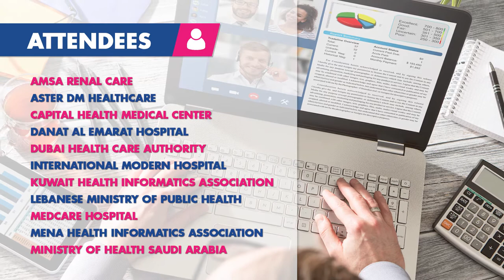DigiConnect - Telehealth to Drive Better Results presented by DaVita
Telehealth and Telemedicine are terms that describe when patients use live audio-visual communication technology to connect with their healthcare providers remotely. Telehealth provides direct patient care during a COVID-19 response. The benefits discussed during this meeting were the system’s capability to maintain the patient’s ability to receive quality care by creating and enabling continued access to their provider.

The topics discussed during this virtual meeting touched on various benefits of telehealth in the era of pandemic, providing both the provider and the patient ease of access, confidentiality, costs savings and efficiency. In particular, Tele-dialysis, a lifesaving procedure was highlighted as a case study.

DigiConnect is a virtual executive boardroom series designed for great minds of an industry to share their knowledge, insights and experiences on specific topics that are an immediate requirement for businesses and the community.

For more information about the DigiConnect Executive Virtual Boardroom series